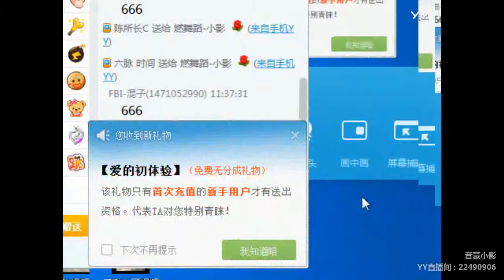【Hot Dance】【KPOP】【Tik Tok】【Shows】【燃舞蹈】 YY LIVE 小影